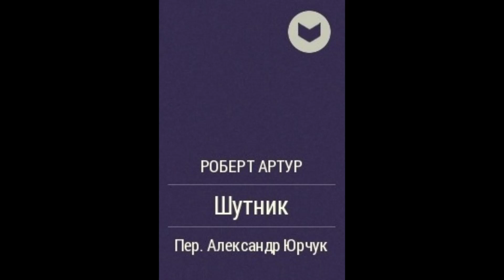Роберт Артур — Шутник